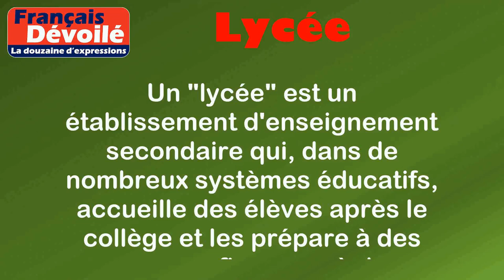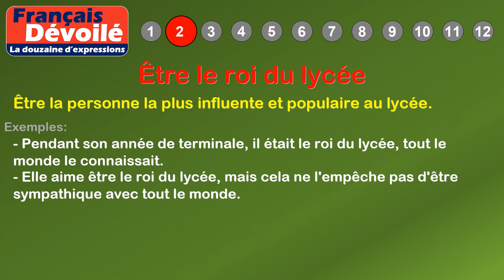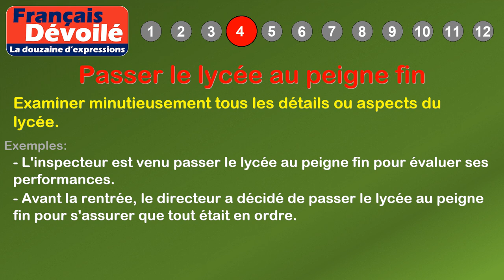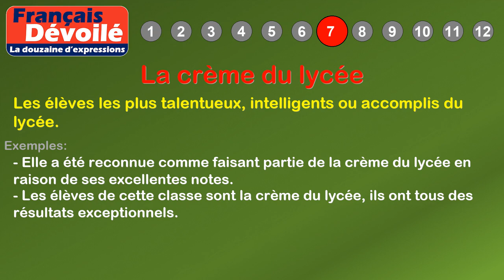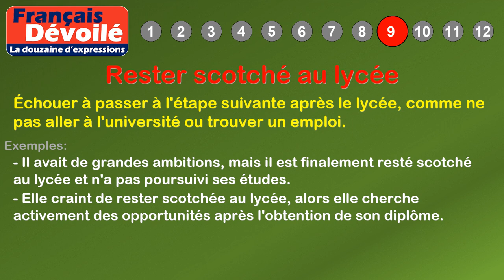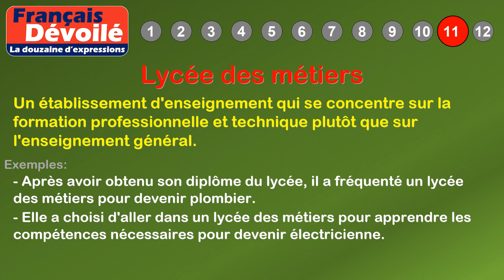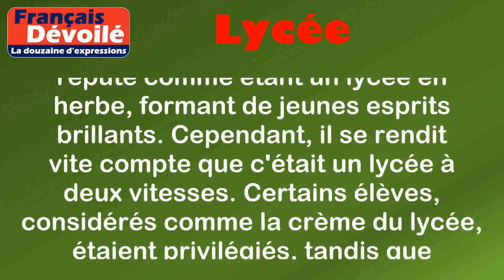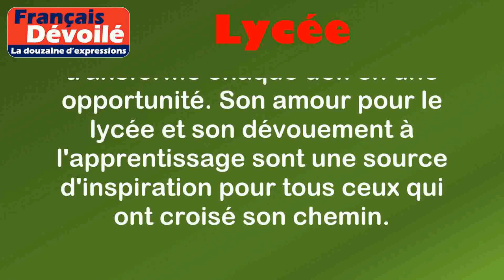Thème - Lycée (La douzaine d'expressions)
00:00 Introduction
00:18 Définition: Lycée
01:05 1. Faire le lycée buissonnier
01:32 2. Être le roi du lycée
01:59 3. Avoir le lycée dans la peau
02:24 4. Passer le lycée au peigne fin
02:52 5. Prendre le lycée comme il vient
03:22 6. Lycée à deux vitesses
03:52 7. La crème du lycée
04:19 8. Faire ses classes au lycée
04:47 9. Rester scotché au lycée
05:19 10. Lycée de la vie
05:47 11. Lycée des métiers
06:20 12. Lycée en herbe
07:05 Histoire